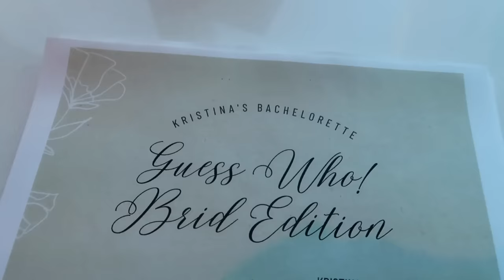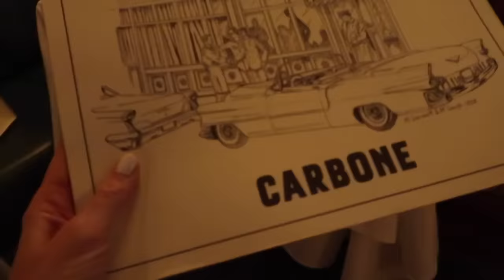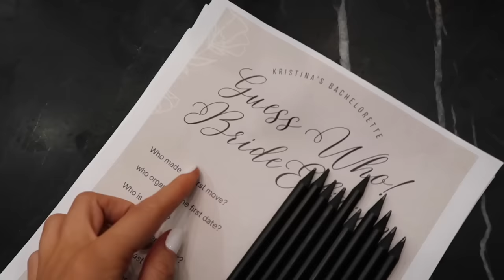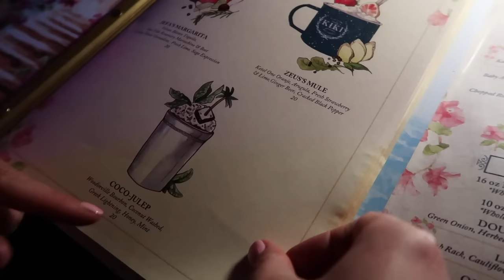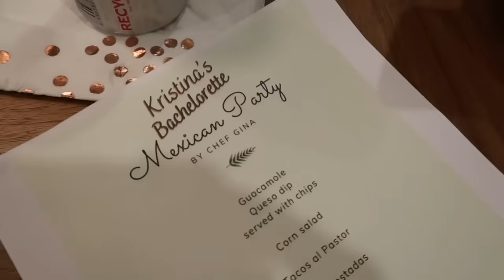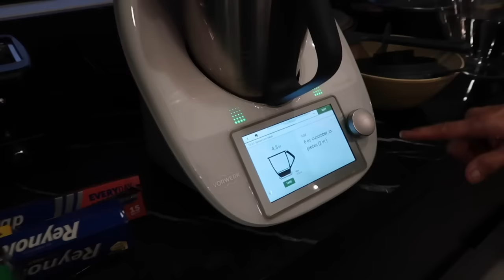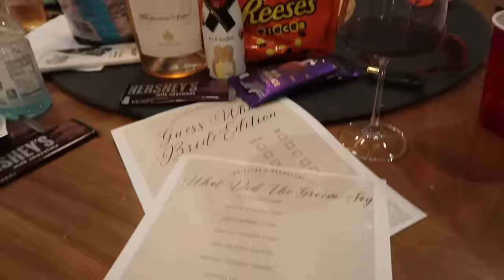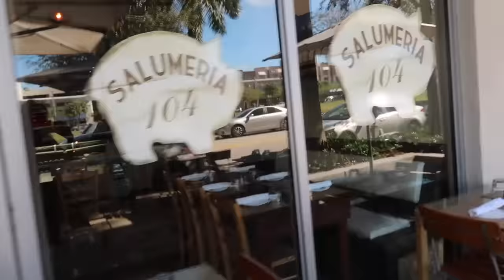Bachelorette In Miami - Miami Hen Party vlog! Girls Weekend In Miami - Miami vlog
Come with my to my first ever Bachelorette! Time for a fun hen party / bachelorette in Miami! Join us for a girls weekend in Miami, including Kiki On The River and more! It may give you some ideas for planning a Bachelorette or hen party ideas! Open for links.

____________________SAY HI_____________________

________________ BEAUTY FAVES_______________